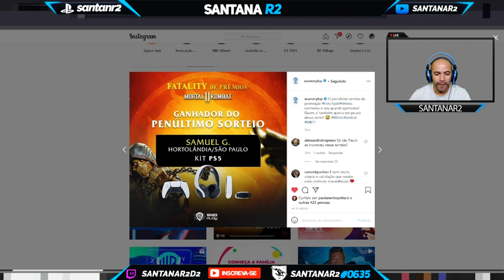FATALITY DE PRÊMIOS MORTAL KOMBAT REVELADO GANHADOR DO KIT PS5 WARNER PLAY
Muito obrigado.